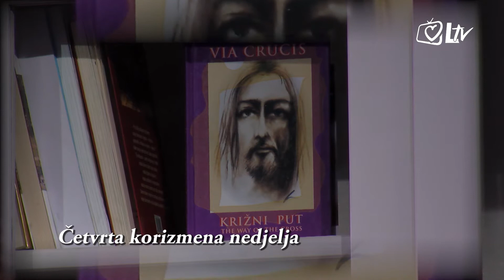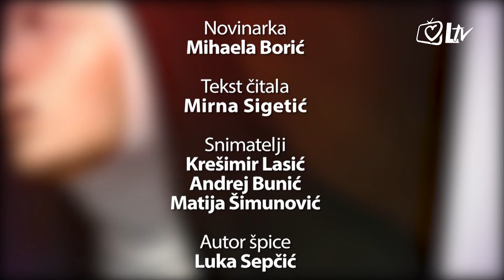Katolički kalendar 26.3.2017. - Četvrta korizmena nedjelja